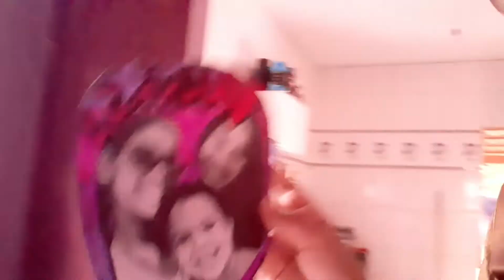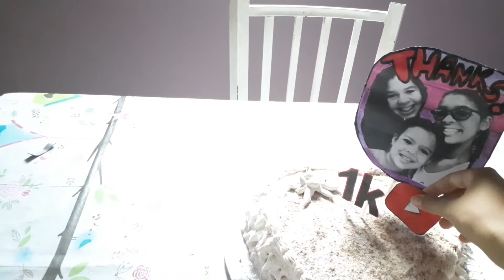A FESTA DE 1K!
Iaí gostaram?? Aguardem a Live.